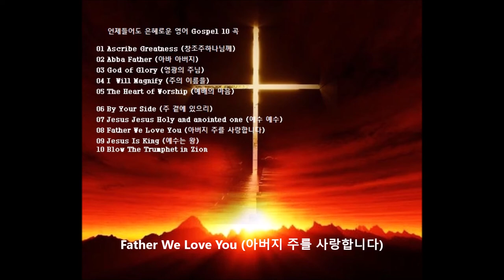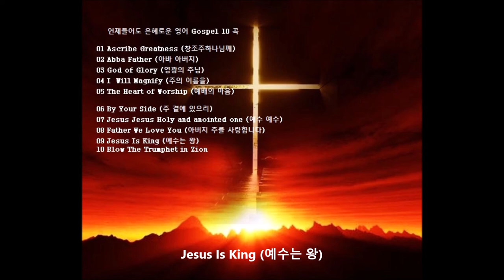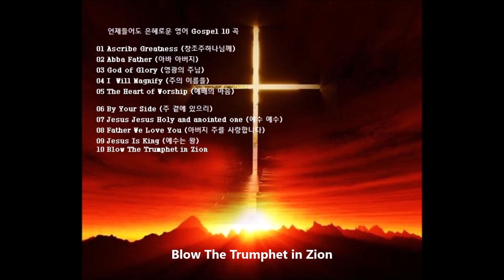언제들어도 은혜로운 영어 Gospel 10 곡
01.Ascribe Greatness (창조주하나님께)
02.Abba Father (아바 아버지)
03.God of Glory (영광의 주님)
04.I Will Magnify (주의 이름을)
05.The Heart of Worship (예배의 마음)

06.By Your Side (주 곁에 있으리)
07.Jesus Jesus Holy and anointed one (예수 예수)
08.Father We Love You (아버지 주를 사랑합니다)
09.Jesus Is King (예수는 왕)
10.Blow The Trumphet in Zion